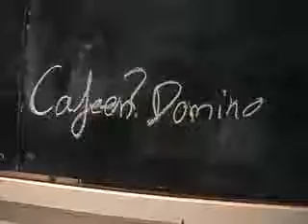Domino D-day anno 2009!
Laat de dominosteentjes maar weer vallen!